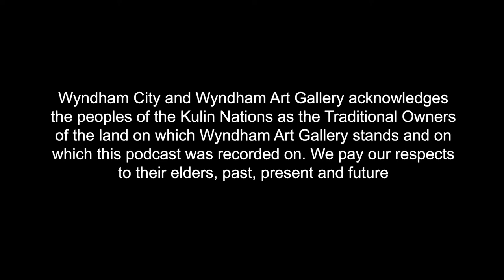Wyndham ART Prize 2020 - Go Deeper Interview: Ivy Mutuku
As part of Go Deeper, Wyndham Art Gallery’s engagement program that provides an in-depth look at each of our exhibitions; we’ve interviewed a selection of this year’s finalists about their work in the exhibition and their creative practice.